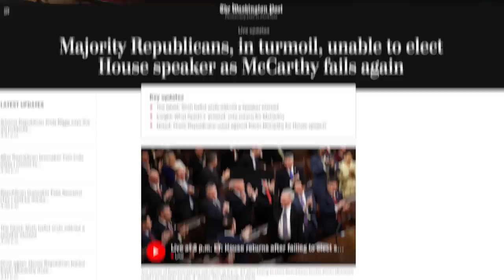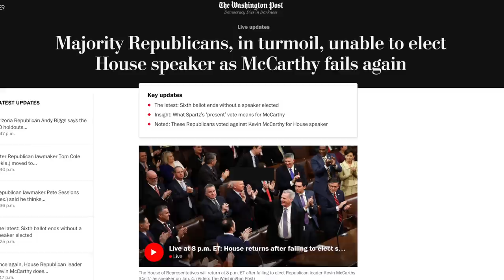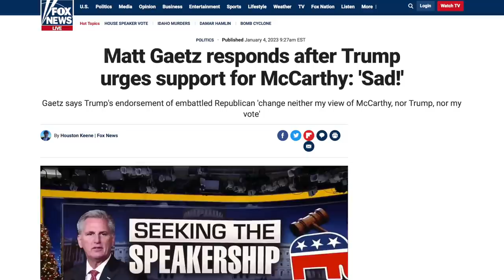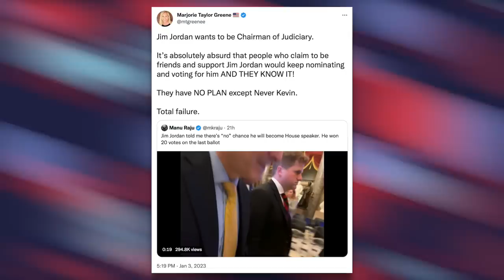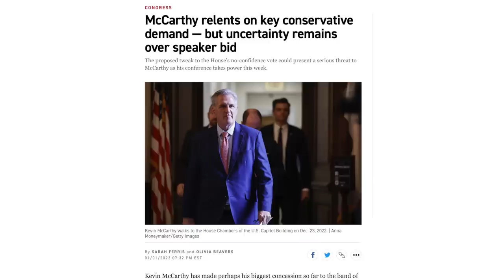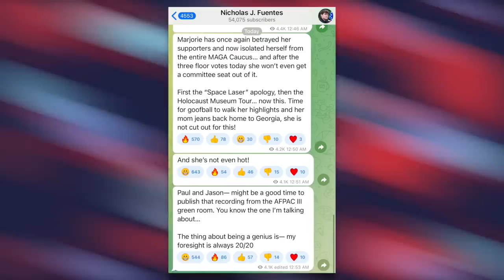Republican Infighting Over McCarthy's Speaker Bid Gets UGLIER After Trump Steps In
After holding six different votes, Kevin McCarthy still doesn't have the support needed to become House Speaker. Even after Trump publicly endorsed McCarthy, chud loyalists like Matt Gaetz and Lauren Boebert have remained defiant, while Marjorie Taylor Greene is ramping up her attacks on her colleagues that refuse to get behind McCarthy.